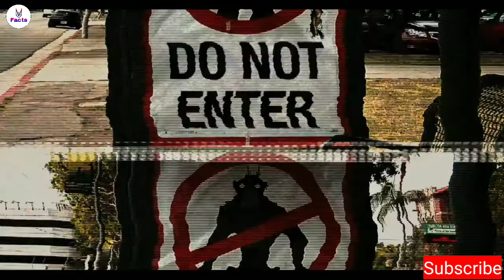Top Sci-Fi Action Hollywood Movies in Hindi || ऐसी हॉलीवुड फिल्में जो आपके होश उड़ा दे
Hello dosto kaise ho aap sab I hope ki acche hi honge. mene iss video me top hollywood sci fi movies batayi h jo Hindi me available h.

Your Quaires:

Top 5 best Hollywood movies in hindi
best hollywood hindi dubbed movies
Top hollywood blockbuster movies in hindi
Mx player Best Hollywood movies
Top 5 Hindi dubbed movies
Top hollywood movies on youtube
Top 10 hollywood movies hindi dubbed
Top 5 Hollywood Hindi dubbed horror movies